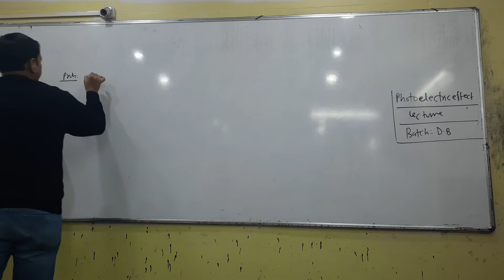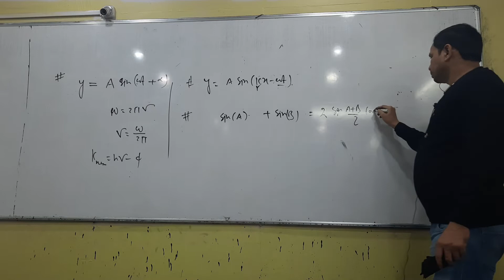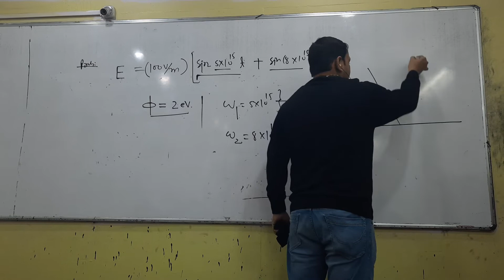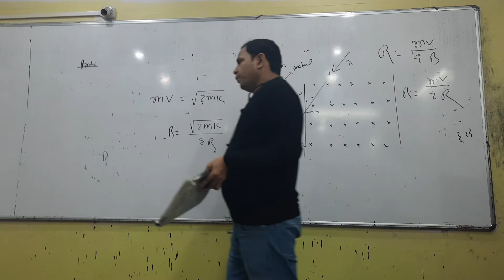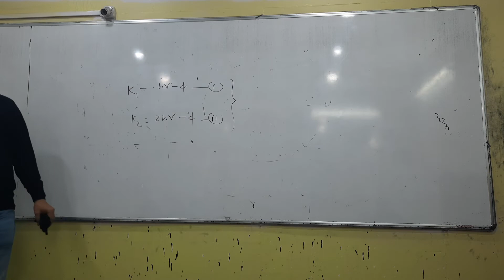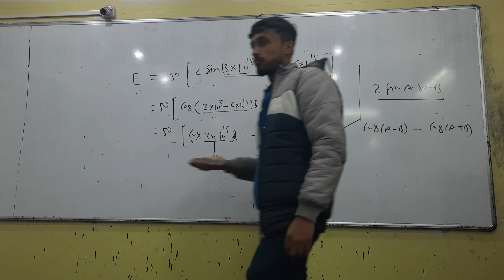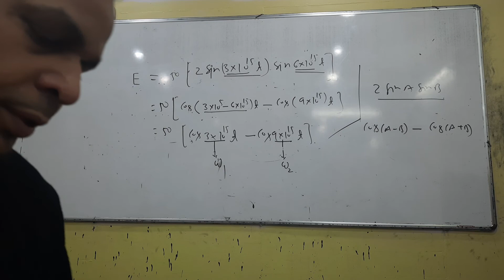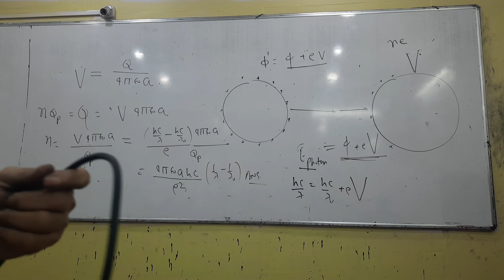PHOTOELECTRIC EFFECT LEC5 D.B.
PHYSICS LEC5 D.B.